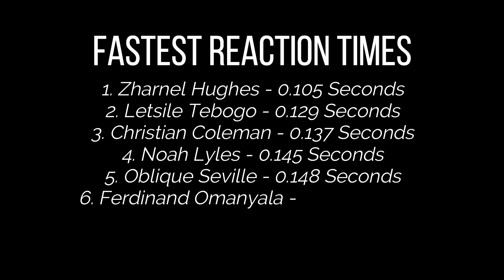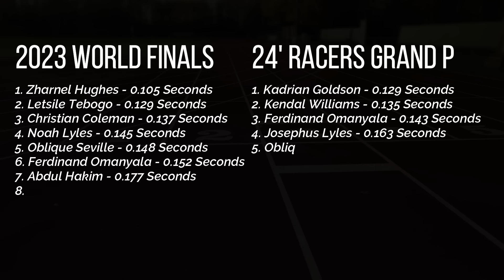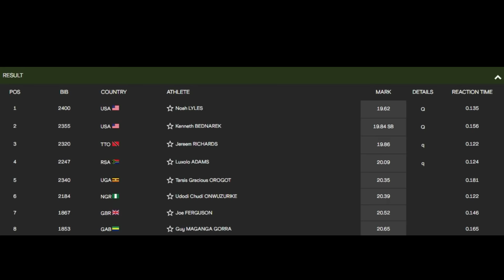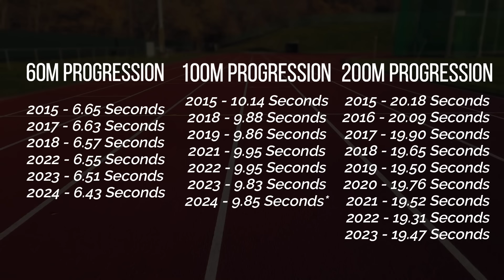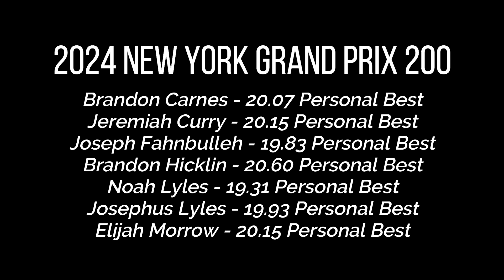We Were Wrong About Noah Lyles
2024 New York City Grand Prix - Let's get it!